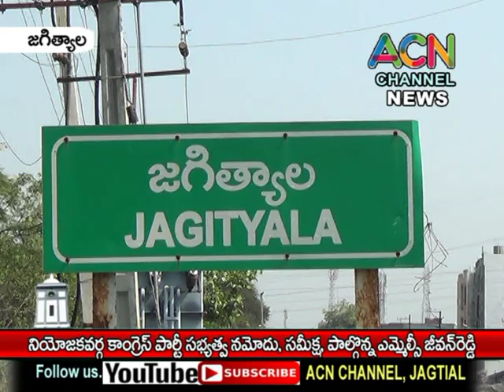జగిత్యాల నియోజకవర్గ కాంగ్రెస్ పార్టీ సభ్యత్వ నమోదు, సమీక్ష, పాల్గొన్న ఎమ్మెల్సీ జీవన్ రెడ్డి.